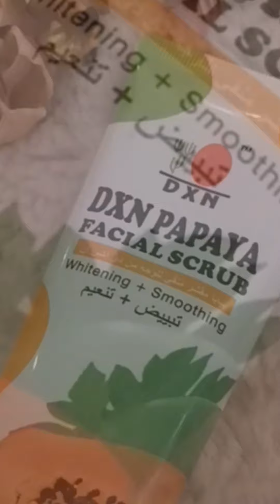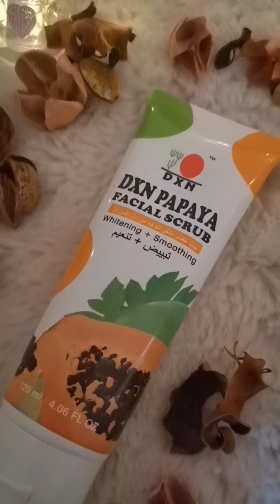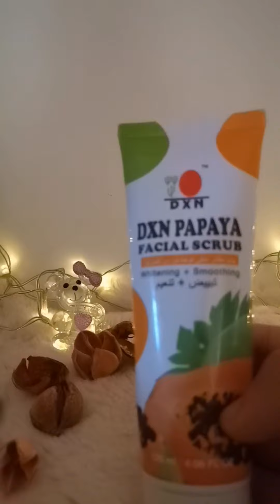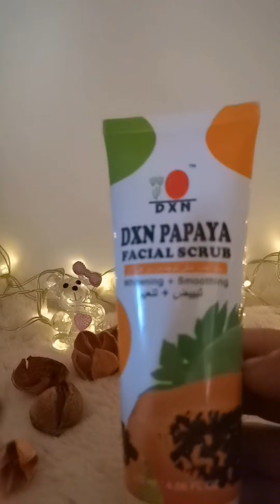تجربتي مع مقشر بابايا للوجه من شركة DXN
مقشر البابايا